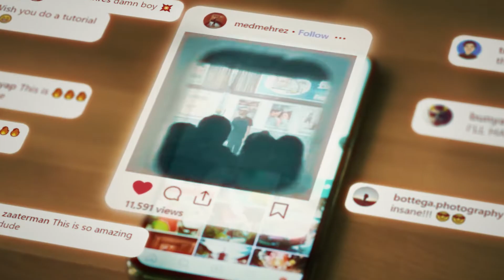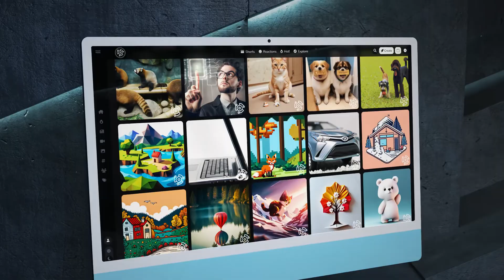Imagen AI - The world's first decentralized social network!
⚙️ Imagen Network: Decentralized AI for Web3
Imagen Network is a decentralized AI platform that merges blockchain technology with artificial intelligence, allowing users to generate and manage AI-powered content in a trustless, transparent, and censorship-resistant environment. By leveraging decentralized infrastructure, Imagen Network eliminates the need for centralized AI services, giving users complete control over their AI-generated assets.

🔍 Why Choose Imagen Network?
Unlike traditional AI systems that operate on centralized servers, Imagen Network utilizes a distributed node system to ensure verifiability, security, and decentralization. It provides on-chain AI processing, making AI models more accessible, scalable, and adaptable for Web3 applications, NFTs, and decentralized workflows.

🛠 Key Features
🎨 AI-Generated Images → Create high-quality, AI-powered images using state-of-the-art models like DALL-E and Stable Diffusion. Users can customize styles, objects, and visual elements to suit their needs.

⚡️ Trustless AI Execution → AI computations are processed on decentralized nodes, ensuring transparent and verifiable results without reliance on a central authority.

📊 AI-Powered Data Insights → Analyze blockchain and off-chain data using AI models to automate decision-making and enhance strategic insights.

🤖 User-Friendly AI Tools → An intuitive platform that allows users to generate, manage, and organize AI-created content seamlessly.

🔗 Blockchain & Web3 Integration → Imagen Network interacts with NFTs, decentralized applications (dApps), and smart contracts, allowing AI models to function seamlessly within multiple blockchain ecosystems.

💰 $IMAGE Token Utility → The native $IMAGE token is used for transactions, premium features, and governance, allowing token holders to participate in decision-making processes on the platform.

🚀 The Future of AI is Decentralized
Imagen Network is redefining AI-driven content creation by integrating artificial intelligence with blockchain technology. As concerns over privacy, ownership, and centralization grow, decentralized AI ensures transparency, security, and user autonomy in the Web3 era.

Own your AI. Build, create, and decentralize with Imagen Network.